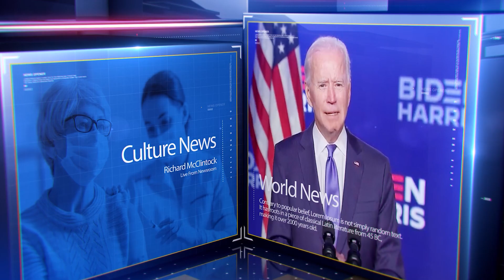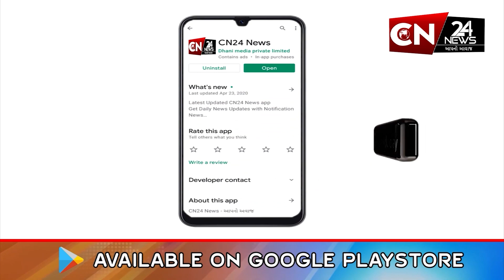આંતરરાષ્ટ્રીય : રશિયા તેનાં પરમાણુ શસ્ત્રો વધારશે